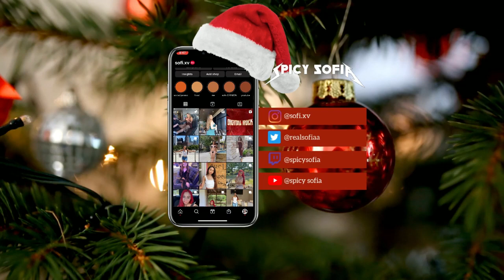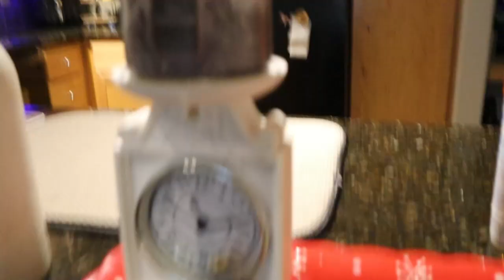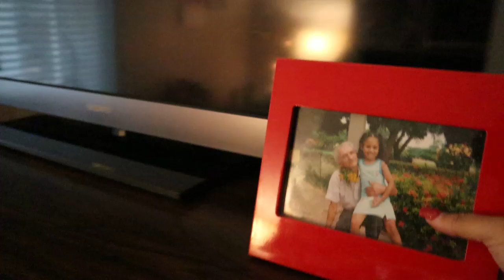Undecorate & Decorate with me for the Holidays | Goodbye Fall, Hello Christmas 2022!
Do you decorate before or after Thanksgiving? I just cannot wait every year around this time I am ready and put on my holiday spirit! Please let me know what you would like to see on my channel.

Let’s be friends!

[FREE NO COPYRIGHT BEAT] "Down" - Hype Freestyle Type Beat | Free Type Beat | DOMBOI

🦋 FAQ’S
Camera: Canon EOS M50
iPhone: 11
Editing Programs I use: Filmora, Imovie
Age: 22

With Luv,

Spicy Sof

Spicy Sofia, Christmas 2022, SpicyGang, Decorate with me